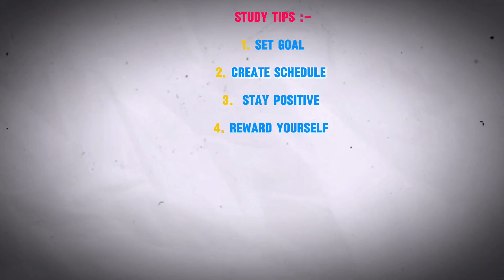Re-start Your focus now 💪😎🤳 || Student study motivation